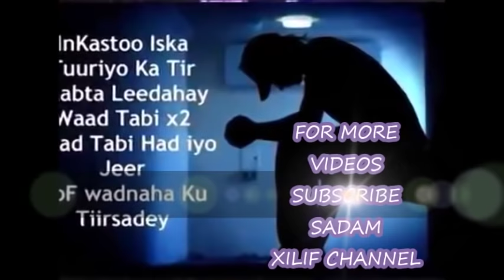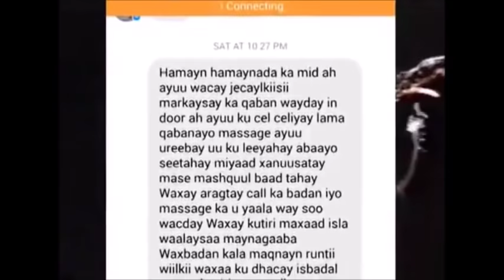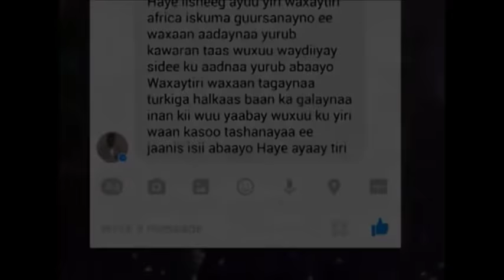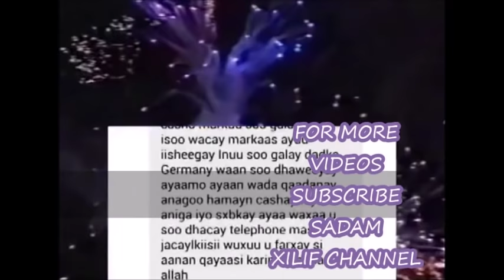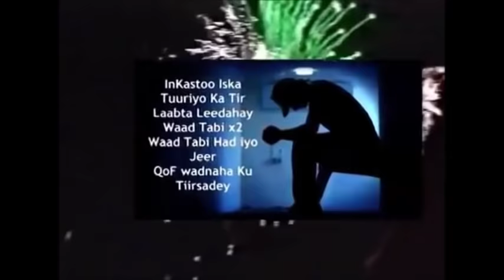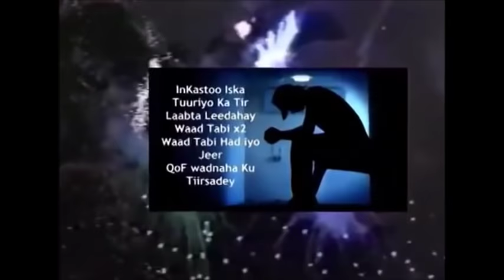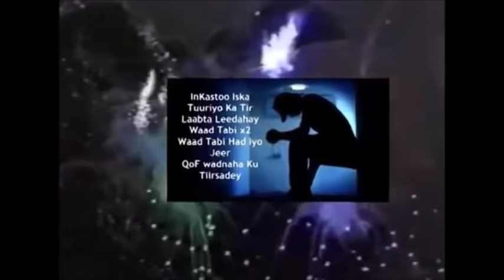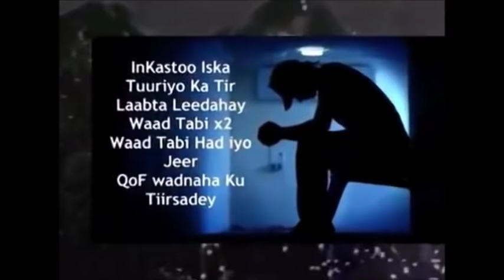ILATALI QISO XANUUN AH:wiil jeclaa gabar dartedna u tahriibay sheeko filanwaa kala kulmay .......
Qof baad noloshiisii ku ciyaartay oo niyad jebisay,
hadana waxaad rabtaa inaad mustaqbalkaaga dhisato oo farxad ku noolaato, Yap?
Aad baan uugaxumahay wallahi dadbadan oo sidas ah adunkan qorkiisa way ka buuxaan fadlan qofka hadad niyad uhaynin ucadee intay goori goortahay ilahay wuxuu lajirah markasta qofka ladulmiyo haday isku haysatay qof dhako udhigaysa oo kujid mar islahayd ilahay waxba kama qarsona wiilka waxan ku odhan laha wax fudud kuma helin hadana salada tuqo kitaabka qur'aanka akhriso ilaahay haka masaxo insha alah aduyado madhamanin mid kakhayr badan oo ku ilawsisa ilaahay haku siiyo iyado kama libaanayso
Talooyin wanaagsan baan idinka rajaynayaa. Mahadsanid